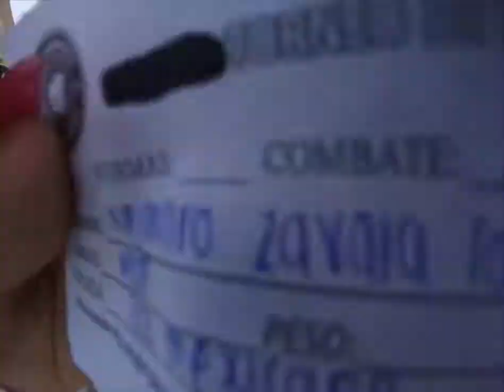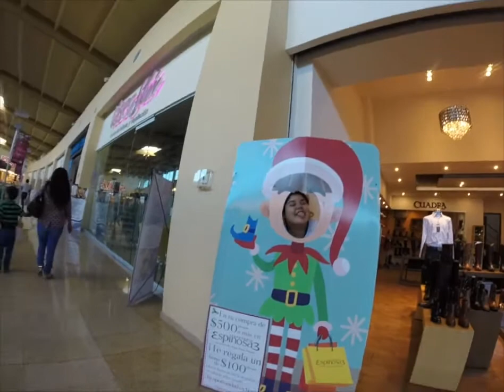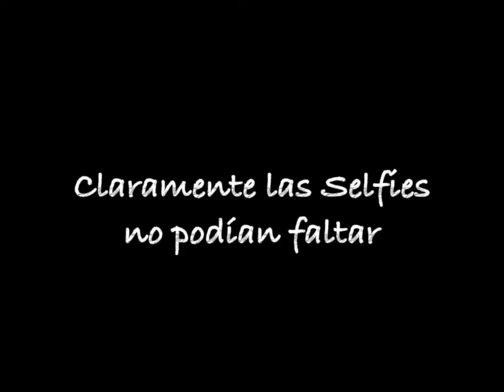Torneo TKD Coquimatlan VLOG - Zavala's Entertainment